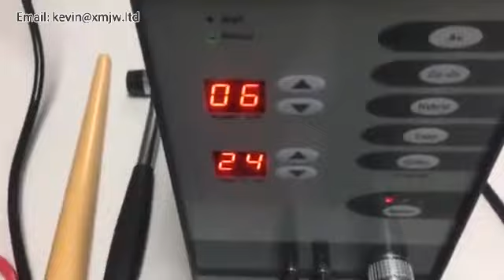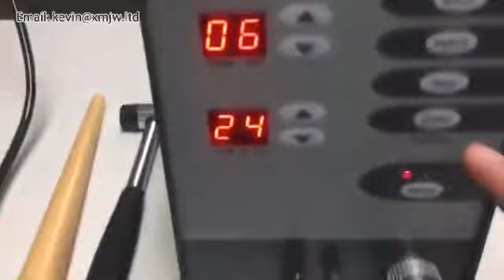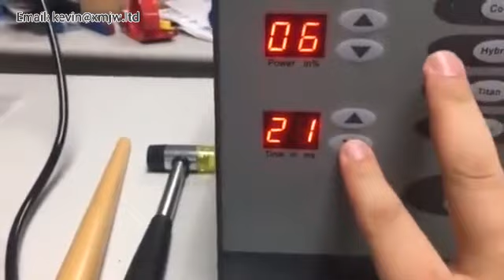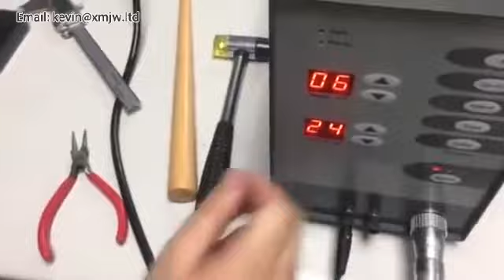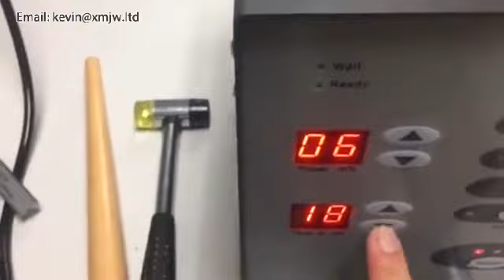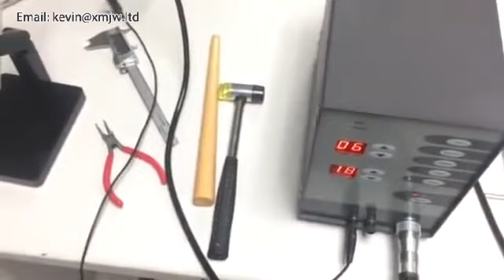High Power Argon Arc Spot Welder Machine Stainless Steel Laser Welding Machine Dental Welding Tool J